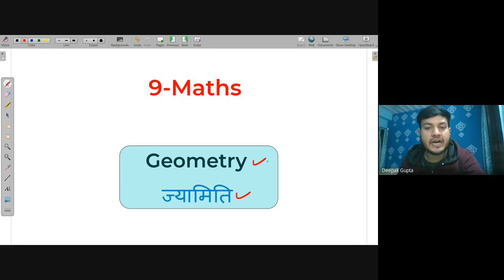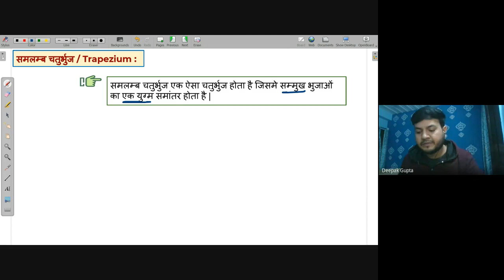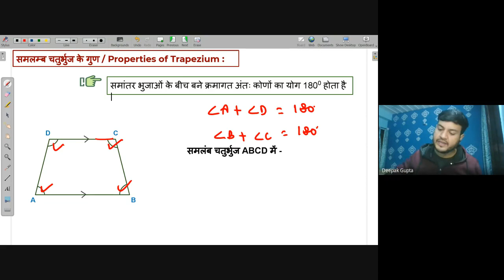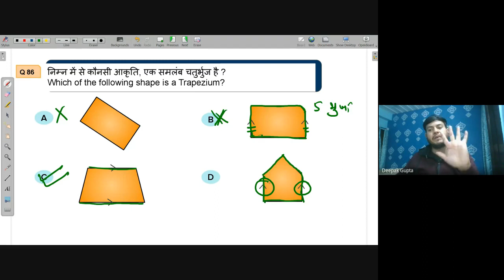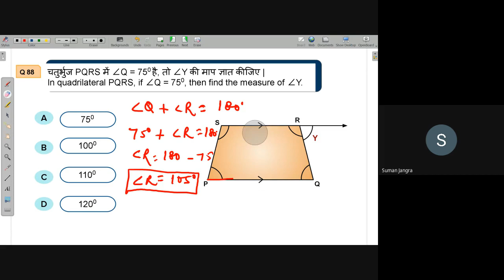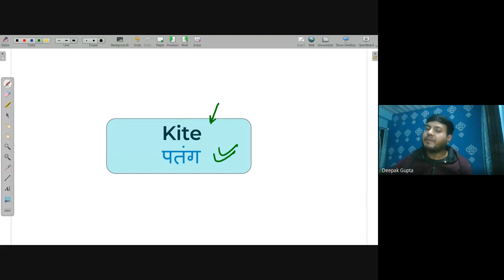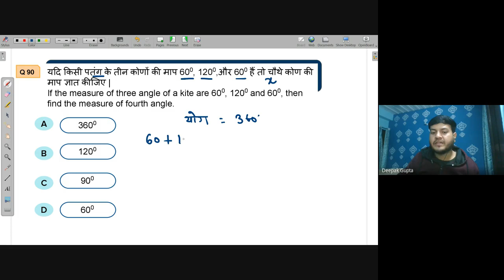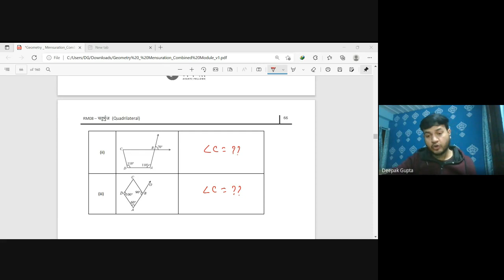Trapezium with properties | Free Maths Live Class Avanti | 2nd Dec. 2021